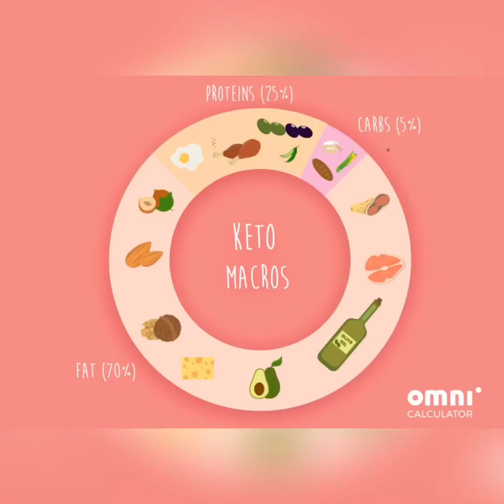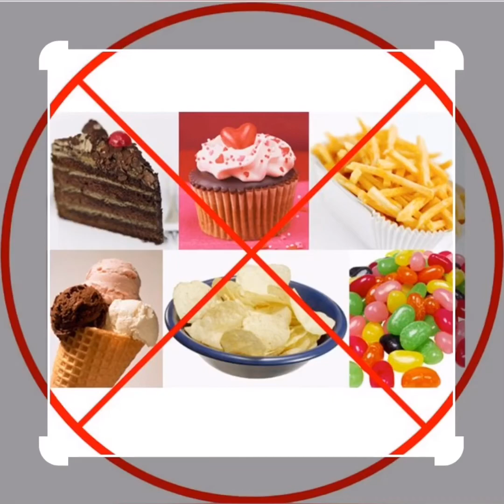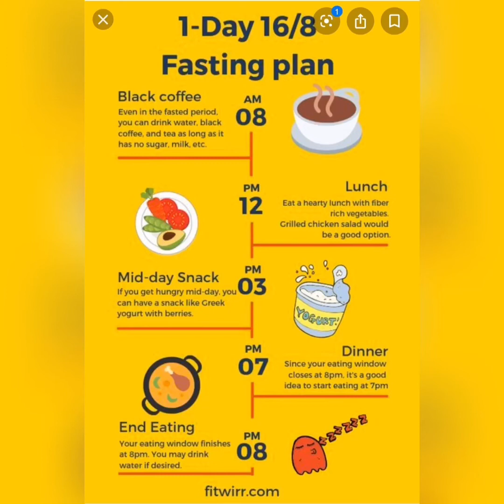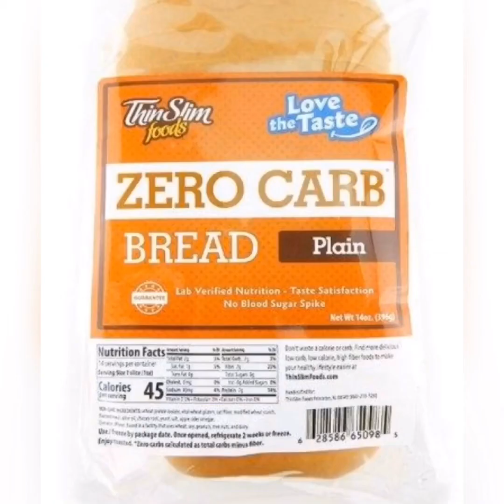How I lost 40 lbs in 3 months on Keto!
My keto journey and what and how I eat.